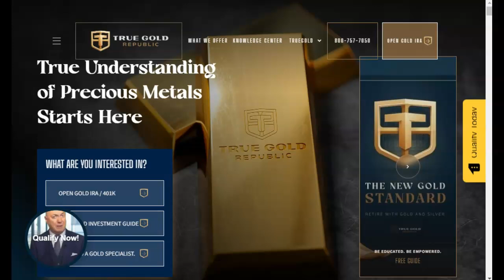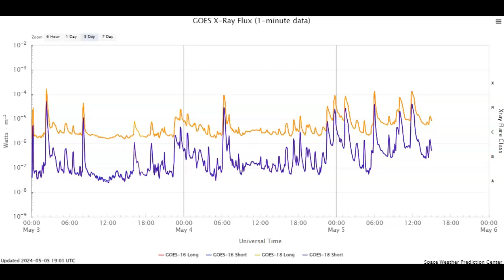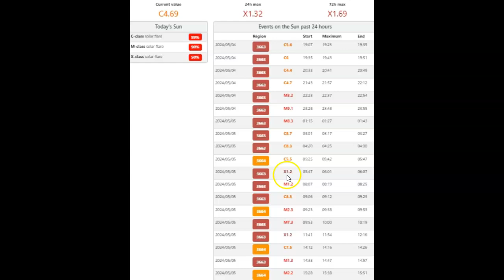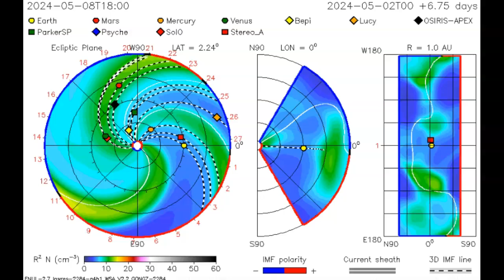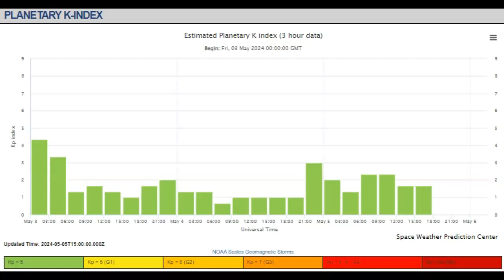Space Weather Update May 5th 2024!